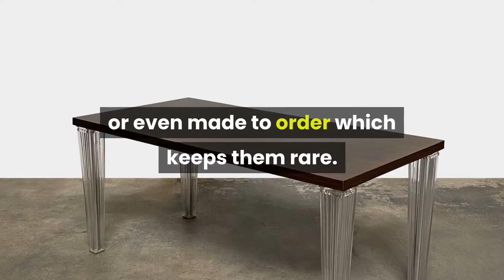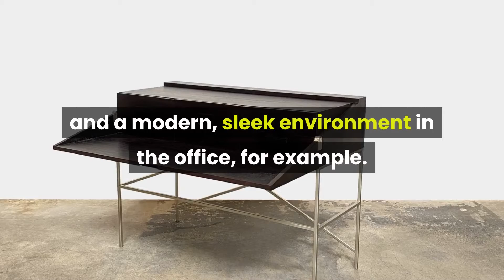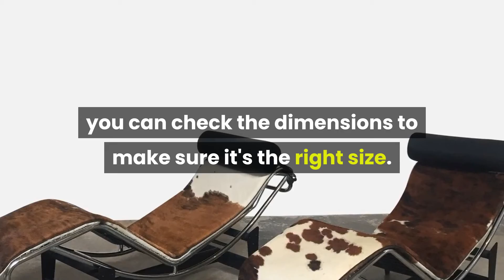Why Designer Furniture Is So Amazing - Get Preowned Designer Furniture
Designer fashion labels are popular in the clothing and accessories industry, but they're also a powerhouse in the luxury furniture space.

High-End designer furniture captures timeless styles sure to make a statement. Because this furniture is so dynamic and enduring, it's a safe investment. Take Cassina's Lounge Chair LC4 for example, originally presented in 1928, it still offers a striking image today.

Designer brands largely hail from Italy, with brands like B&B Italia, Cappellini, and Cassina being just a few. These pieces are typically created in low production runs, or even made to order which keeps them rare. Unlike furniture from a big box store, you're not likely to see the same piece in anyone else's house.

Between the rarity and the unique, timeless designs, you can create a layout that is unique to you. You can create a cozy environment in the study, an energetic environment in the living room, and a modern, sleek environment in the office, for example.

When shopping for designer furniture, You want to be sure that the furniture is authentic. Reputable furniture stores will authenticate their furniture, and here are some tips to spot real designer furniture:

Check for labels and maker's marks. This is of course the first thing you should do. Designer furniture will have a label or a maker's mark on it, but you may need to double check, as labels change over time.

Check the materials and finish. No knockoff furniture is going to approach the same craftsmanship or material quality of the originals. Look at the seams for inconsistencies and make sure the material is of the proper quality.

Check the mechanisms. For furniture with mechanisms, like the handle on the side of the Egg chair to adjust reclining tension, check and see if the mechanisms even exist, and if they do, be sure that they operate smoothly.

Check the base and feet. Achieving the number of legs, or the design of the base in a piece of furniture may not be possible with lower quality. You might find pieces with more legs, or an altered base.

Check the dimensions and proportions of the furniture. Designer furniture has their dimensions listed on the website, so if the furniture passed all the previous tests, you can check the dimensions to make sure it's the right size.

Finally, what's the price? You can find good deals on designer furniture at stores like Modern Resale, but if it's extremely discounted, you may want to be wary.

Modern Resale - Luxury Consignment Furniture
4413 West Jefferson Blvd, Los Angeles, California 90016

2MG4+85 Los Angeles, California
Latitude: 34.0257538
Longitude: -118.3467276